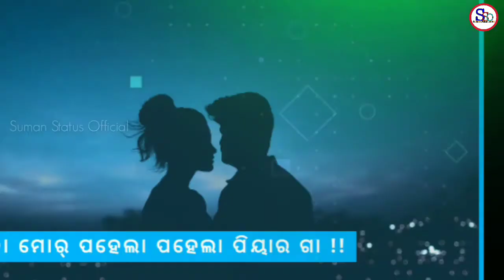Dine bi to nai bhabi thini ga || Sambalpuri Status || Abed Nag